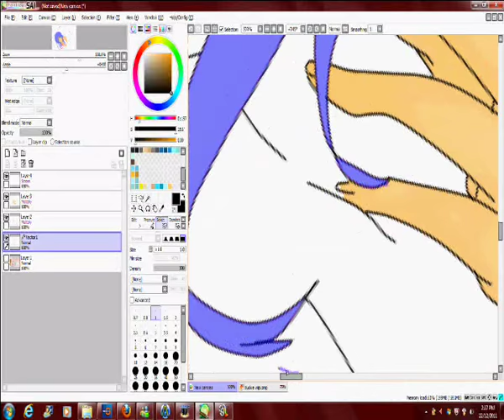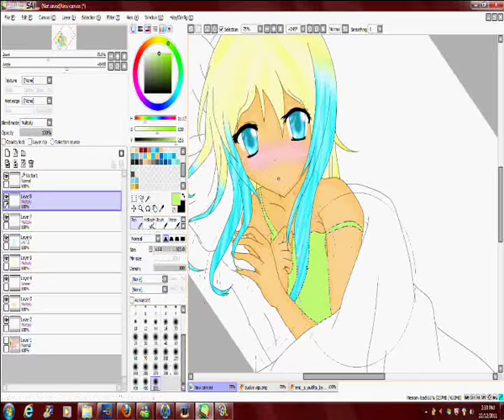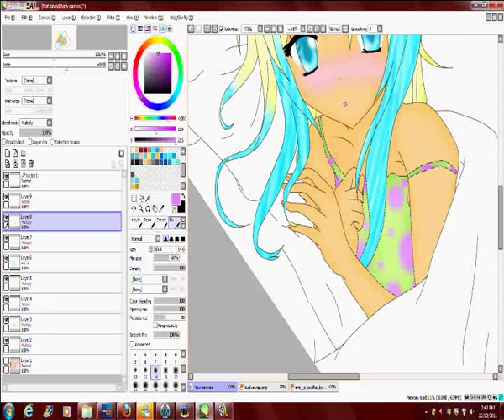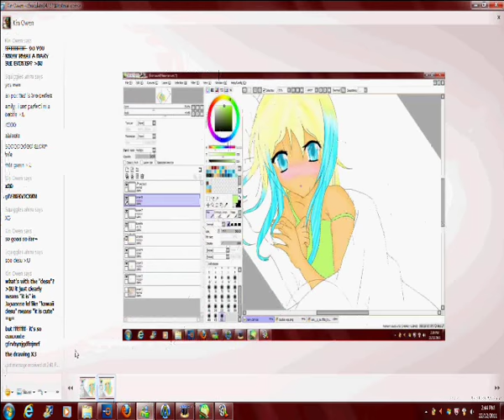done!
well its done beucasei  forgot to recorse the rest off it =.=... damnit.. im smart anit i ahahah anywho i hopeu  guys enjoy and like my shitty traces u iwll like my art wbesite 8D
this link right here enjoy